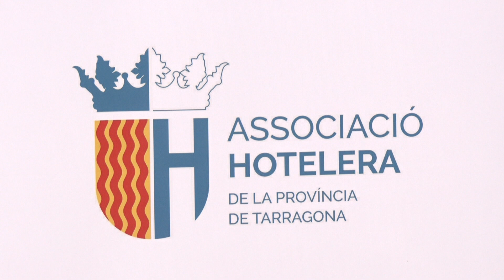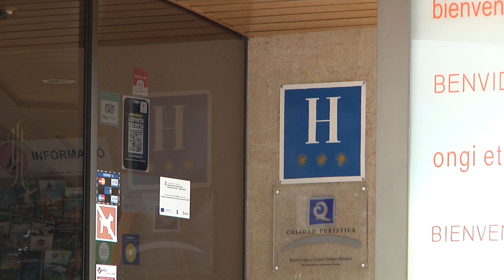Neix l'Associació Hotelera de la demarcació de Tarragona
Engloba més de 130 establiments de les 10 comarques. Asseguren que ja feia temps que era necessària aquesta eina per lluitar per uns interessos comuns i promocionar-se més enllà del turisme de sol i platja.